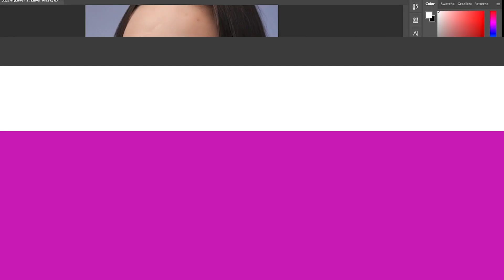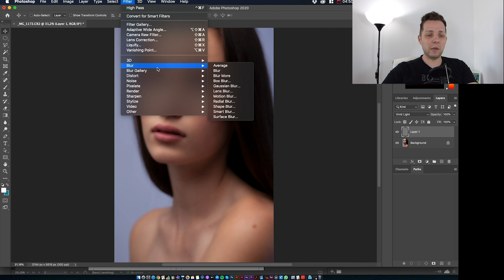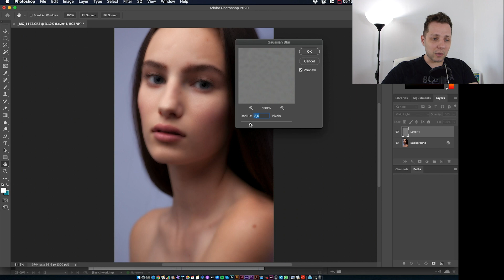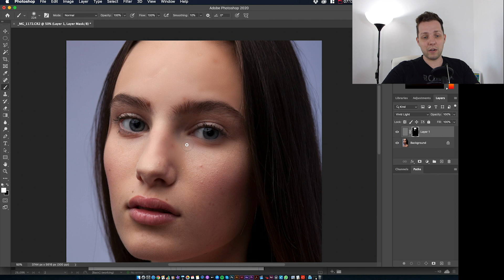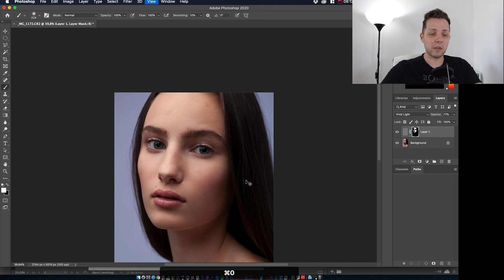Como retocar a pele no Photoshop em 5 minutos - Método profissional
Como retocar a pele de maneira profissional no photoshop?
Nesta vídeo aula tutorial ensino a fazer retoques de pele no photoshop, de maneira profissional e rápida. Essa dica pode usada por designer fotografos e qualquer outro profissional da area que utilize o photoshop para melhorar e tratar a pele. e assim obter otimos resultados no que se refere ao tratamento de fotos e claro aos retoques de pele profisssionais.

Caso você tenha gostado compartilhe com um amigo que precisa saber disso! e me ajude a continuar crescendo!
Quer comprar uma mesa digitalizadora? use esse link e ajuda o canal!
| Não perca nenhum vídeo tutorial |
Lá você encontra tudo sobre, Photoshop, Indesign, Illustrattor, Adobe Xd e muitos outras dicas de design gráfico. Valeu e até a próxima vídeo aula! ;)
Adobetutoriais Edição por: Rafael Minatto